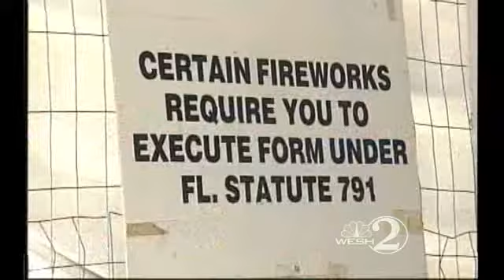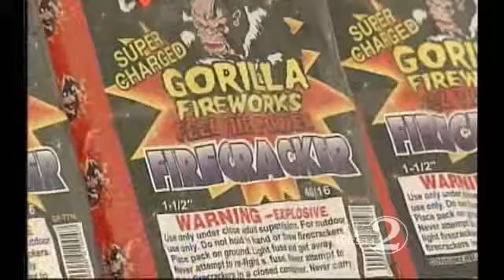Police Issue Fireworks Warning Ahead Of New Year's Eve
Vendors said they are taking advantage of New Year's Eve by selling different types of fireworks along State Road 5.